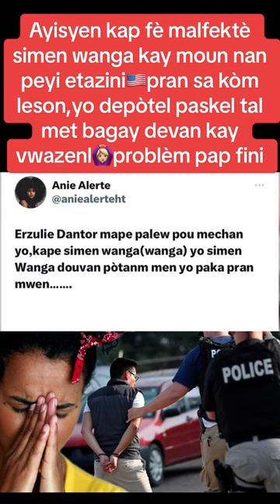Gro nouvel ki pase